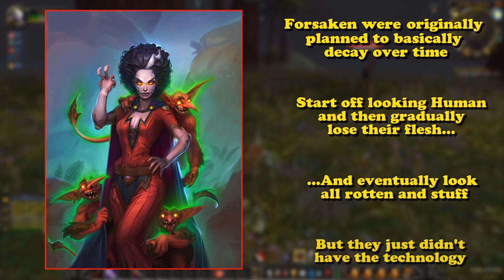Why The Dragon Isles Were Cut From Vanilla WoW - Unknown Side of WoW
In the unknown side of wow, we go over hidden things and little known facts about world of warcraft.

Video Managed by Felplague
Video edited by The Flying Buttress

Intro: (0:00)
1- Humanlike Undead: (0:04)
2- Scourge Sky Darkeners: (1:15)
3- Hunter Classes: (2:07)
4- Alpha WoW Talent Trees: (3:31)
5- Dragon Isles: (4:42)
6- Scrapped Battlegrounds: (7:20)

-Music as it appears-
Chalets - Martin Gauffin
Himitsu - Lama House
Lucy - DEX 1200
Legato - Ever So Blue
Out of Darkness - Johannes Bornlof
Jevremovac in Fall - Infinity Ripple